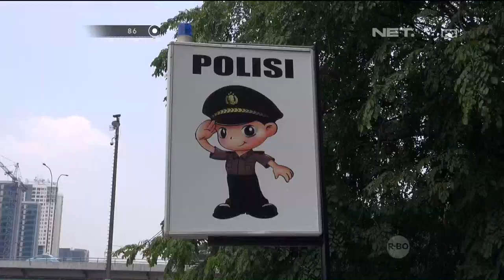86 Penertiban Jalur Transjakarta Di Cawang Jakarta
Bripda Ovelia
Tonton kami di layar televisi anda: